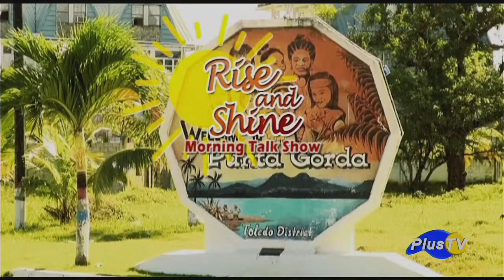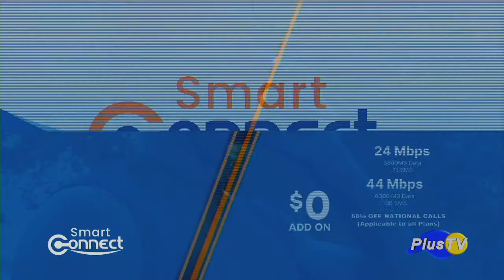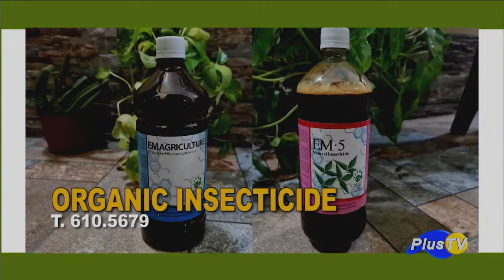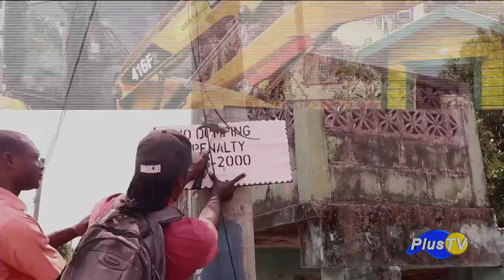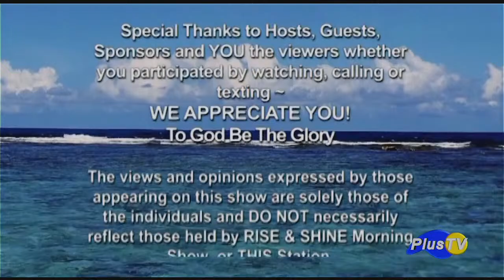PlusTV Rise and Shine March 26th, 2024